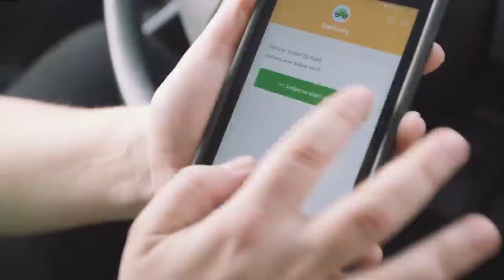Eyewitness News Two Valley women hoping to help with lack of mask supplies with 3-D printers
Two Valley women hoping to help with lack of mask supplies with 3-D printers